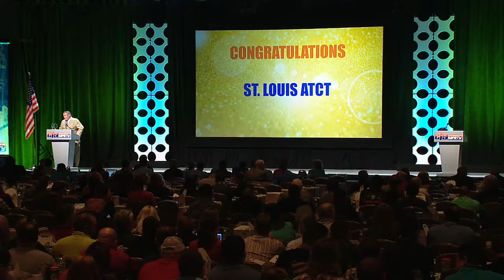CFS 2017: Award Presentation; OSHA Helping Hearts Award